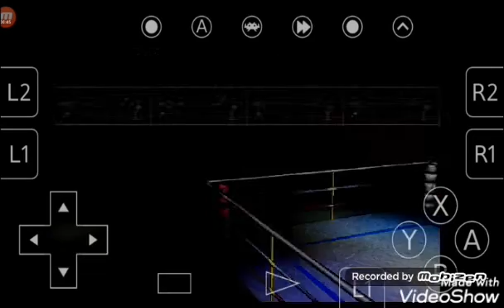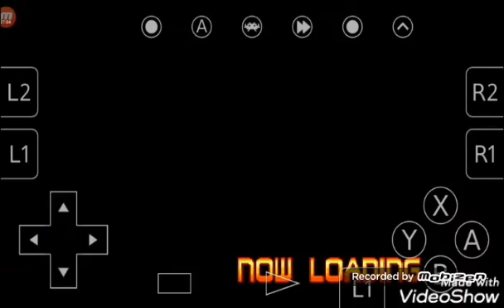Tifa titanium nightcore but better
I did another Tifa play through but with New stuff I learned
Titanium acoustic by Sia and David Guetta nightcored  by me
Game: Ehrgeiz (PlayStation)